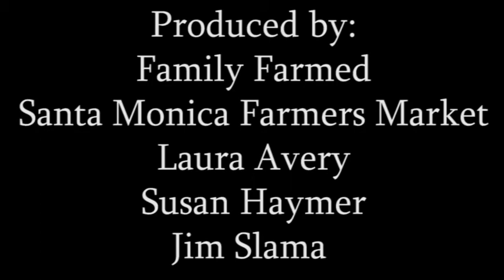21st Century Meat and Dairy